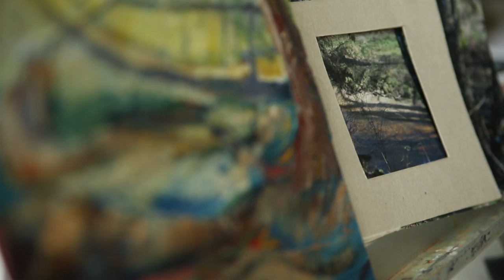Angela Perrett Artist 60sec